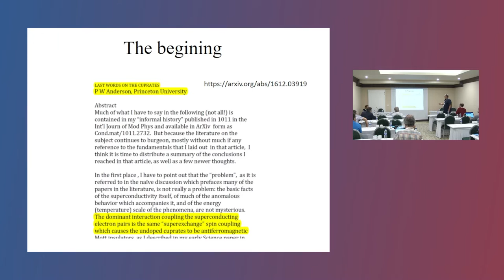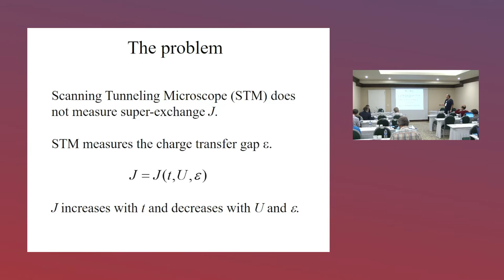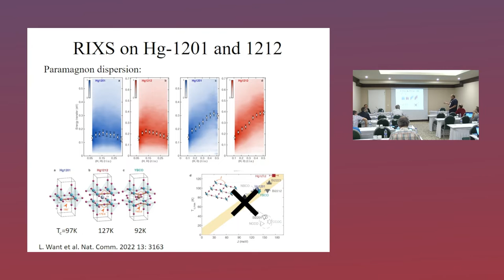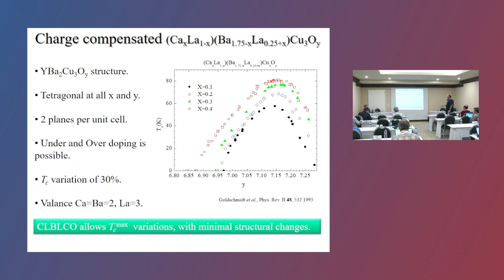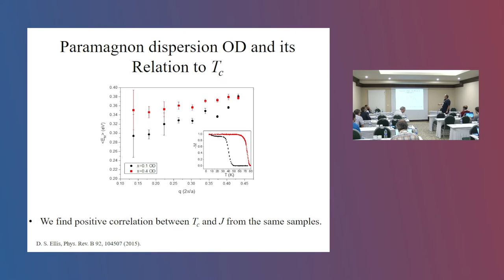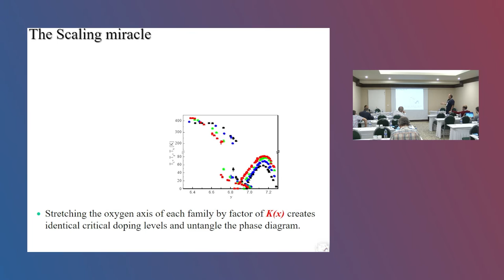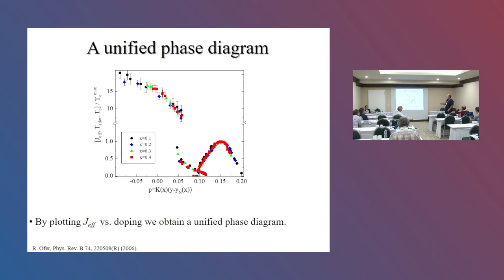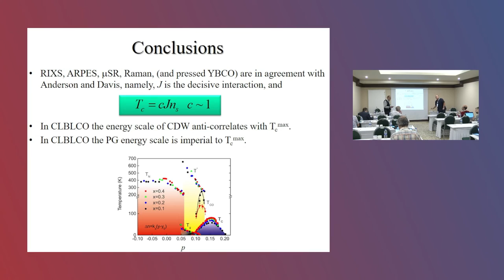Amit Keren-Technion Israel Institute of Technology,Department of Physics,3200003, Haifa, ISRAEL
Titled: IS MAGNETISM RELEVANT TO CUPRATE SUPERCONDUCTIVITY?
Abstract: Many  theories  suggest  that  the  mechanism  for  cuprate  superconductivity  is  based  on  super-exchange interaction between electrons. The most obvious test of these theories is a measurement of the correlation  between  Tcand  the  super-exchange  parameter  J.  Alteration  of  J  is  achieved  by  chemical modifications  or  external  pressure.  Measurements  of  J  are  done  with:  Neutron  scattering,  muon  spin rotation  (SR),  two  magnon  Raman  scattering  or  resonant  inelastic  x-ray  scattering.  However,  the experimental data is confusing, and the effect of J on Tcis not established experimentally. In this talk I will review  the  experimental  situation  and  shed  light  on  this  controversy.  I  will  also  discuss  energy  scales  of physical phenomena that do not seem to correlate with Tc.